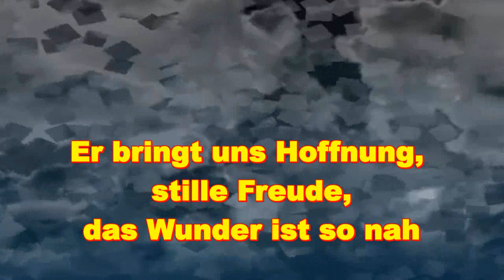ich wünsche Dir schöne Weihnachten Advent Feiertage Christmas Feliz Navidad Buon Natale